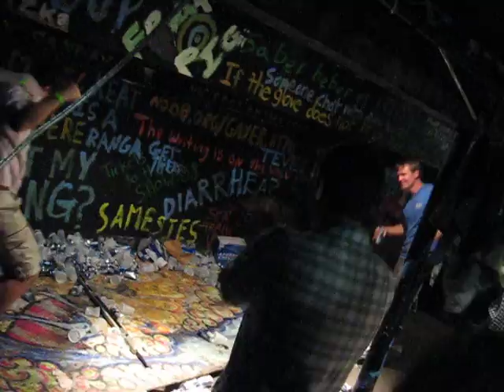Reunion 6/21/09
Pong stomping